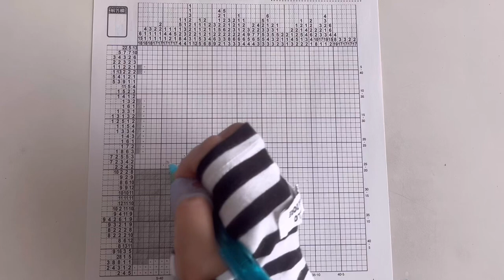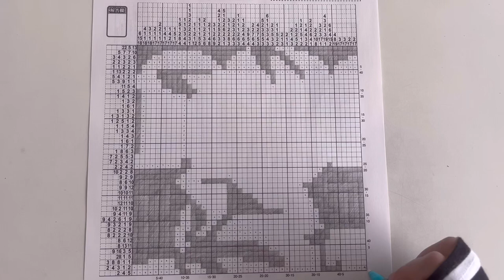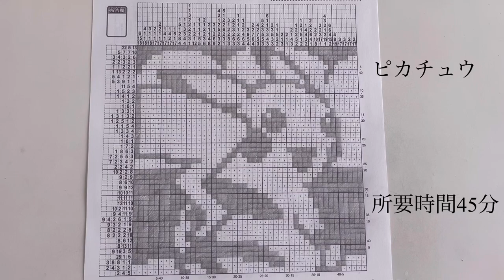【ピカチュウ（ポケットモンスター）】イラストロジックpuzzle